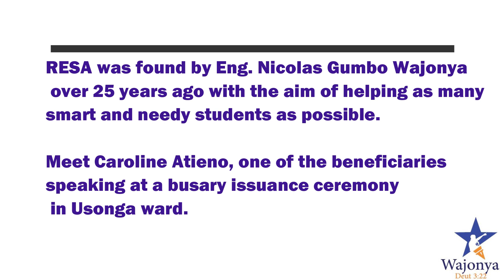CAROLINE ATIENO- RESA Beneficiary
I have had the pleasure of offering a helping hand to those in need of educational support throughout the years as I understand where the shoe pinches.
Education changed my life and since 1996, I have always aimed to share this little gift I got through my foundation RESA with as many people as possible like Caroline Atieno Okello from Kamalunga Village in AlegoUsongaConstituency.